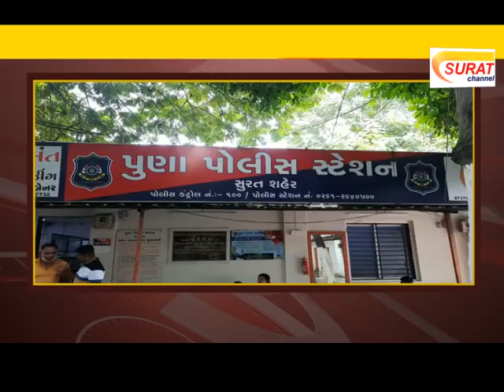સુરતમાં સગા ભાઈની ઘાતકી હત્યા કરનાર મોટો ભાઈ ઝડપાયો